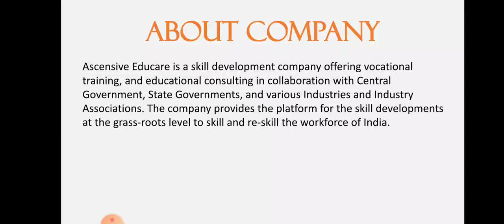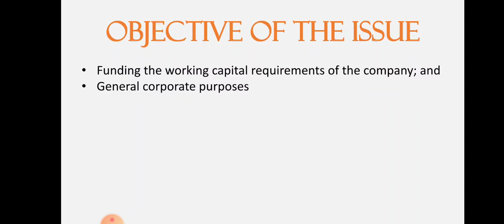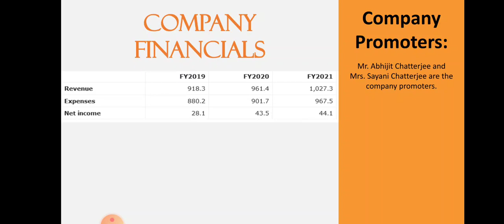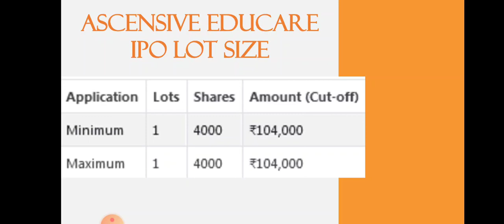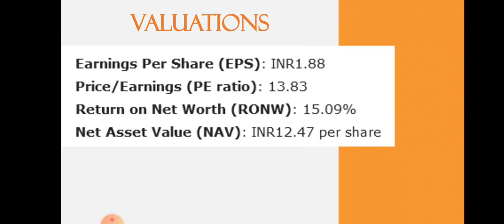Ascensive Educare IPO Analysis • Ascensive Educare IPO Review • Ascensive GMP • SME IPO • Dailystock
Source: Tickertape.com
Moneycontrol.com